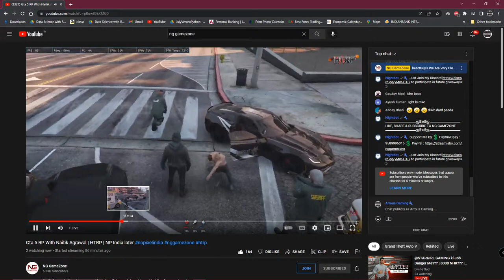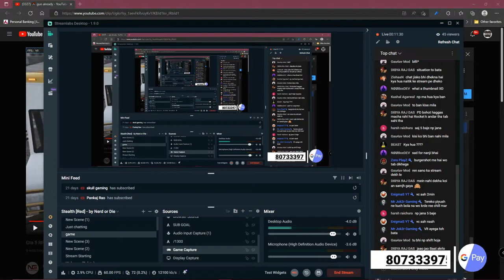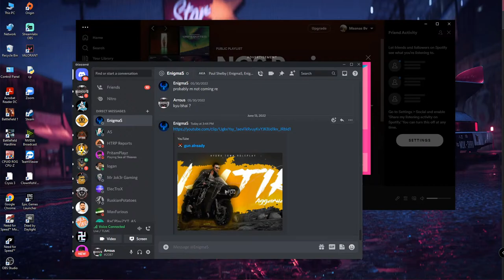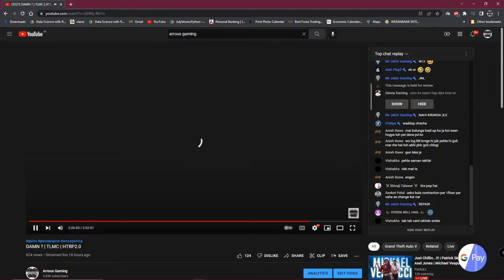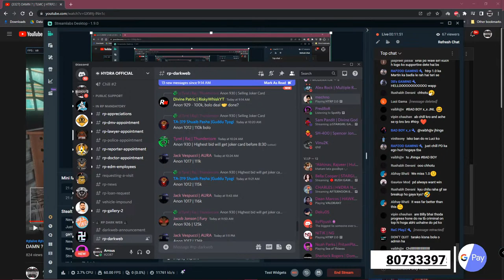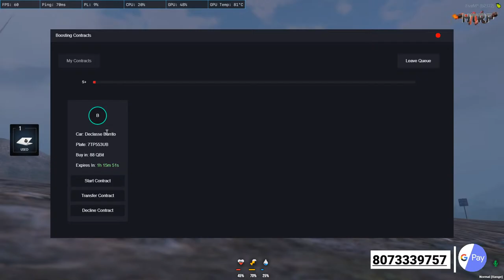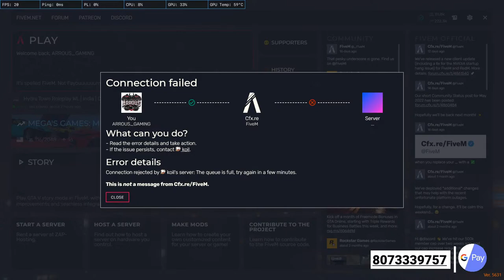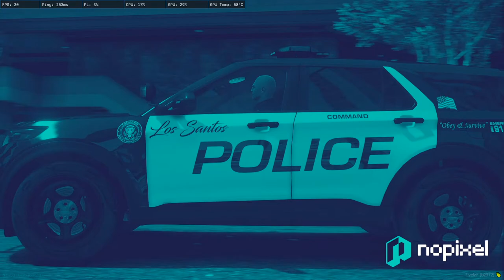Ye hota he agar PD ke uper kuch bole tho xd | TLMC | HTRP2.0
PC specifications:
              4TB SATA 6.35 cm (2.5") Internal Solid State Drive (SSD) (MZ-77Q4T0BW)